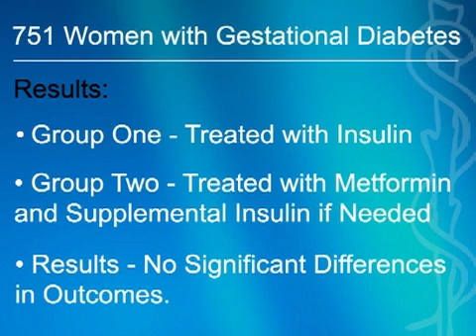Metformin Trumps Insulin in the Treatment of Gestational Dia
Dr. George Lundberg discusses the use of metformin in managi